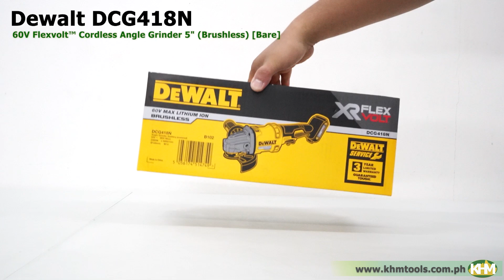Quick Unboxing Dewalt DCG418N 60V Flexvolt™ Cordless Angle Grinder 5 Brushless Bare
Dewalt DCG418N 60V Flexvolt™ Cordless Angle Grinder 5" (Brushless)

9000 rpm no-load speed for applications with 6 in. grinder wheels
Brake engages when the trigger is released with stopping speeds of 1.5 seconds with standard grinding wheel
Kickback Brake engages when a pinch, stall, or bind-up event is sensed. The electronic brake engages with maximum force to quickly stop the wheel, reduce the movement of the grinder, and shut the grinder off
E-CLUTCH® activates in less than a tenth of a second when a pinch/stall is detected, shutting down the motor
With up to 30% more power than the DCG414 60V MAX* Cordless Grinder, this FLEXVOLT 60V MAX* Cordless Grinder adds even more power to our line of powerful grinder tools. It"s part of our PERFORM & PROTECT™ product line with Kickback Brake and the Anti-Rotation E-CLUTCH System. The grinder also delivers 13 Amp motor equivalent power with a no-load speed of 9000 rpm.

Specifications

Kickback Brake
Yes
Voltage
60 V
Battery Type
Lithium-Ion

3 Year Limited Warranty